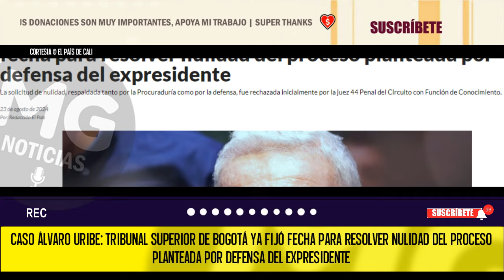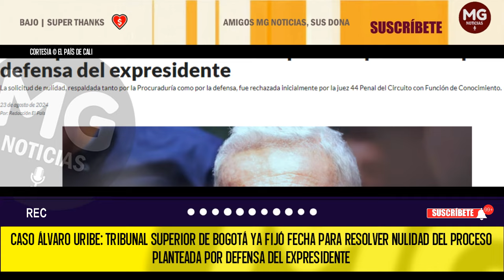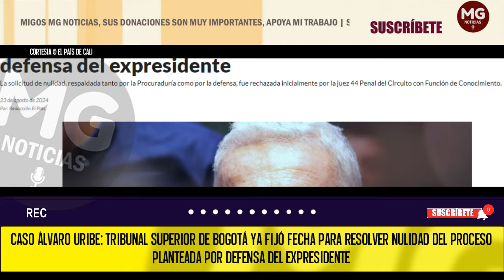ÚLTIMA HORA CASO ÁLVARO URIBE ⛔ Tribunal Superior de Bogotá ya fijó fecha para resolver nulidad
Caso Álvaro Uribe: Tribunal Superior de Bogotá ya fijó fecha para resolver nulidad del proceso planteada por defensa del expresidente
La solicitud de nulidad, respaldada tanto por la Procuraduría como por la defensa, fue rechazada inicialmente por la juez 44 Penal del Circuito con Función de Conocimiento.